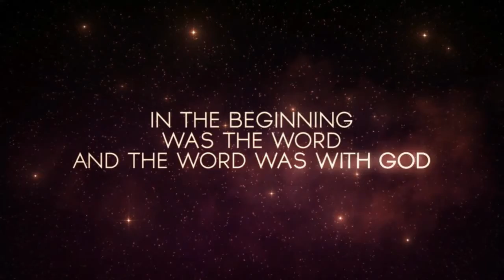A Child is Born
Pastor Thom teaches a topical message getting ready for Christmas
or on facebook/calvarychapelwestvalley